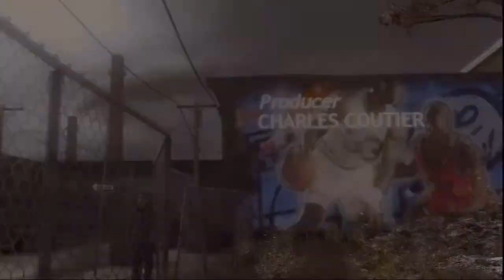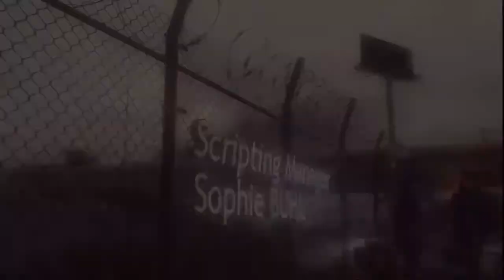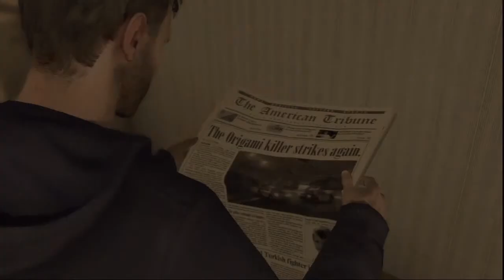Let's Play Heavy Rain [German][PS3] #003: Die Folgen des Verlustes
Der Verlust seines Kindes macht Ethan sichtlich schwer zu schaffen.
Wir holen ihn von der Schule ab, nehmen ihn mit zu uns und versuchen das Beste draus zu machen...
Aber vorher gibts noch 2 Minuten Intro :D
Viel Spaß :)